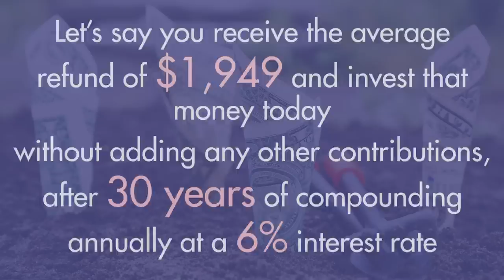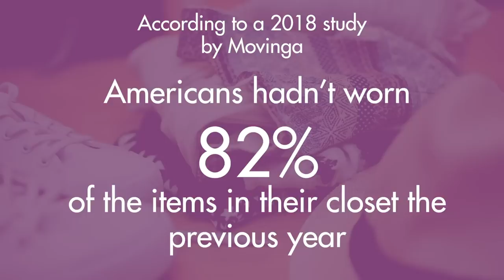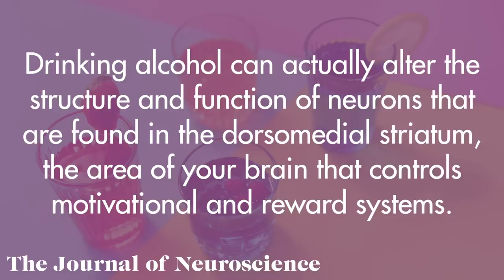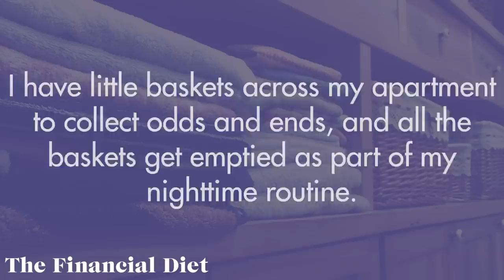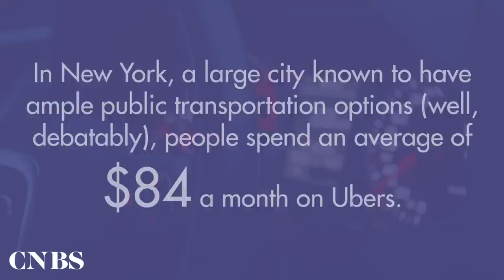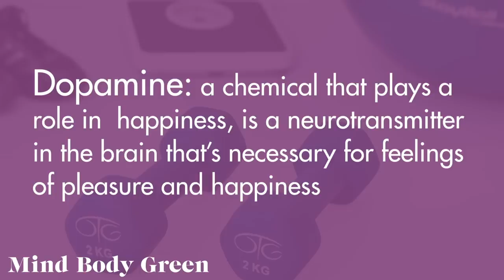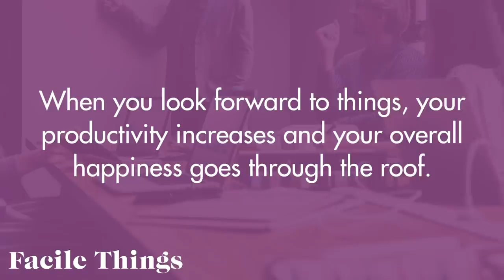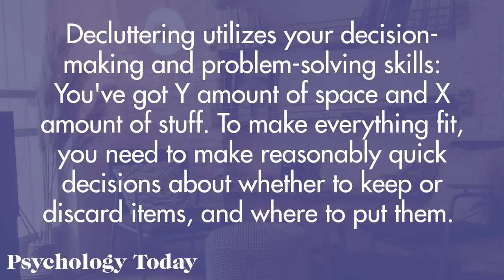12 Effortless Changes That Will Upgrade Your Whole Life | The Financial Diet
Upgrading your life doesn’t mean you have to give in to lifestyle inflation and start spending beyond your means. In fact, there are tons of little improvements you can make with very little effort — like making a better choice with your tax refund, or even finding a simple system to deal with clutter.